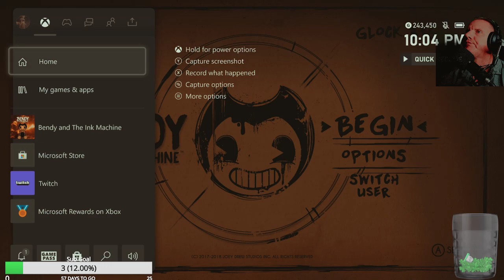1st Annual 31 Days of Horror - Bendy & the Ink Machine continues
Another great night of 31 Days of horror with the continuation of Bendy and the Ink Machine.